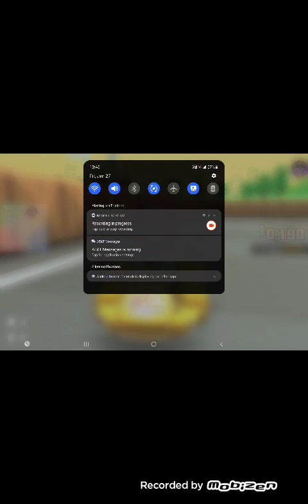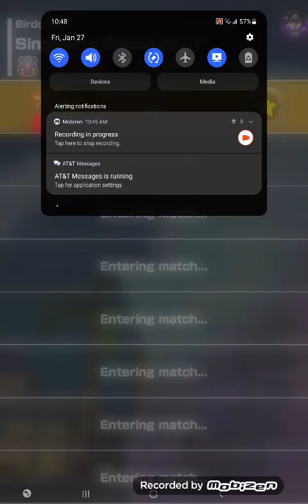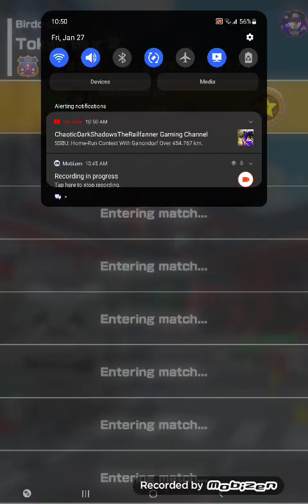Mario Kart Tour Birdo Cup (Winter Tour 2023)